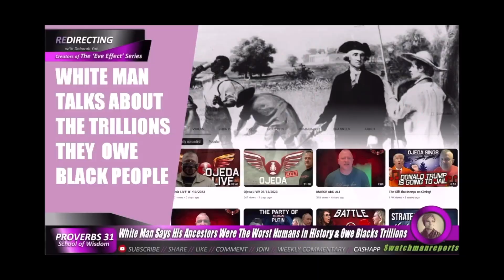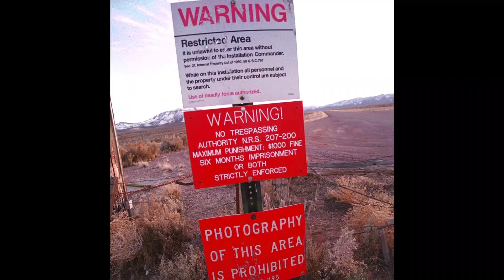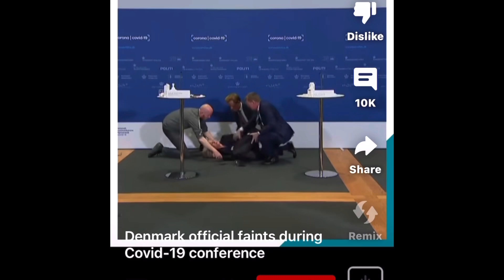She Said All White People Are Racist But They Couldn’t Lie About This One | Must Watch